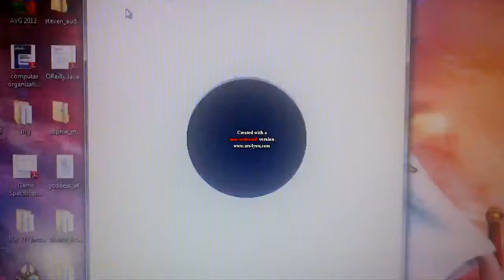AV Trigonometry and Synthesis - 1.avi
Circle created by using sin and cos functions to construct the vertices. Ball bounces up and down by a sine value and the radius gets larger.

Laura Thomas